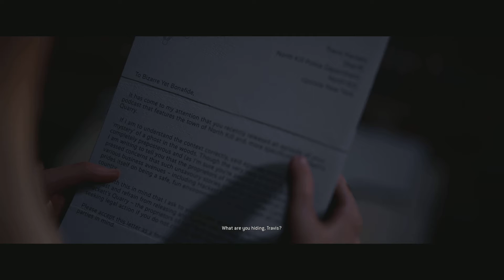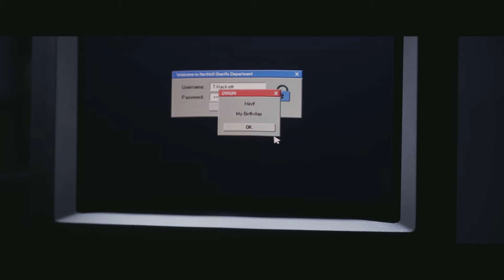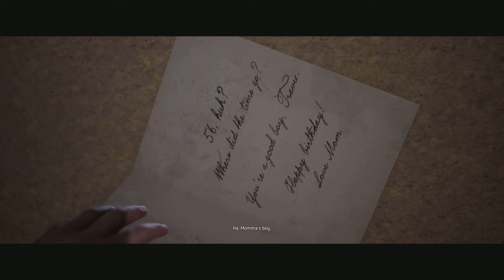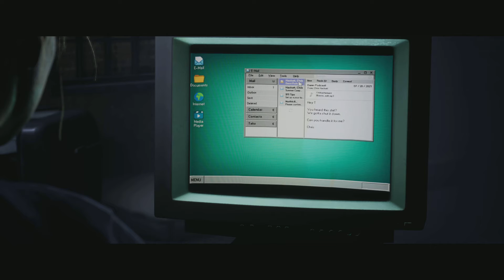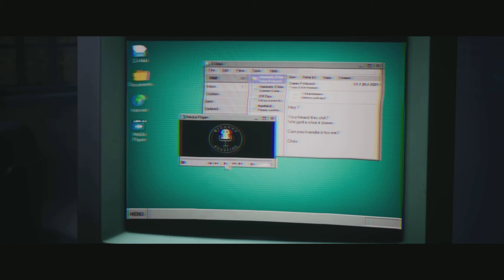The Quarry(MAXXX IS A WHAT???) PS5 WALKTHROUGH